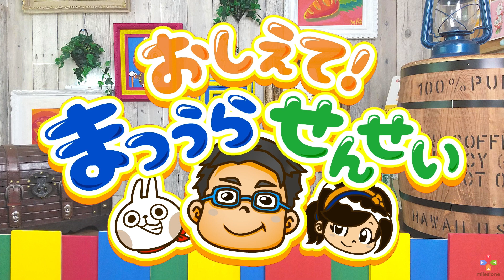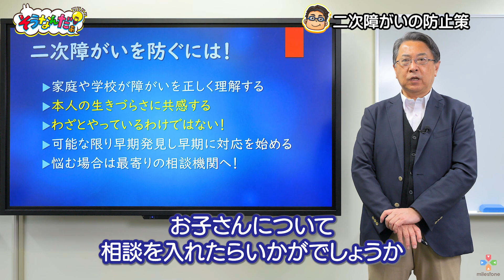【発達障がい】二次障がいってなに？【発達凸凹】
【番組詳細】
『おしえて！まつうらせんせい』淑徳大学の松浦先生が「発達障がい」について色々な視点から解説します。今回は薬をすすめられたが発達障がいに効く？についてです。淑徳大学の松浦先生がわかりやすく教えてくれます！

防災そうなんだぁ！

〇斉藤里奈
『そうなんだぁ！』のメインキャスト。Eテレ「いないいないばあっ！」2代目のお姉さんとして活躍（4年間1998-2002）NHKホールでのイベントや全国各地で様々な子供イベントにも多数出演。
現在はヨガやベビーマッサージの講師、幼児体操講師として都内を中心に活躍中。
オンラインで親子で楽しめる子育てサロン【おやこチャンネル】を運営中♪

●オンライン子育てサロン【おやこチャンネル】

〇川田妙子
声優、『そうなんだぁ！』の脚本を担当。ティーリバー代表
Eテレ「いないいないばあっ！」くう・パッパ、「ざわざわ森のがんこちゃん」ヘビのチョビ・ルンルンバンバンの妹ルンルン・ツムの母　TV『ちびまる子ちゃん』とし子ちゃん、『Dr.スランプ』則巻アラレ、海外ドラマ『フルハウス』ミシェルなど。
絵本の読み聞かせ、ほーほーの会（現在中止中）、公演ほっこり朗読会（年１回、４月配信公演予定）など、絵本の読み聞かせや朗読会を定期的に開催し、小、中学校で、『夢の叶え方、夢のみつけ方』などの講演、大学での『表現方法』の講演や、懐メロやアニソンなどの定期ライブ『癒しの妙なる夜時間』(現在中止中)も行っている。声優塾や絵本の読み聞かせ方等、阿佐ヶ谷ふくろうスタジオにて、私塾開校中。現在、絵本創作中

〇濵田理恵（Darie）
シンガーソングライター、『そうなんだぁ！』の楽曲を担当。作曲家、作詞家、編曲家、パフォーマーとして、ボーダーレスな活動を続けている。Eテレ「いないいないばあっ！」「おかあさんといっしょ」に提供楽曲多数。近年は表現アートセラピストとのコラボレーション活動も展開している。武蔵野美術大学視覚伝達デザイン学科卒業。

〇遠藤康太（KOUTA）
絵本作家／イラストレーター、『そうなんだぁ！』の監督、ウサだまやクマっち等、キャラクターデザインや番組総合デザインを担当。千葉県四街道市出身。
文芸社から優秀賞を受賞した絵本「そんなにいそいでどこいくの？」を出版。
未来型デザイン教室​DesignLessons講師。
マイルストーン株式会社専属のオールラウンドデザイナー。

〇松浦俊弥
淑徳大学教授。『そうなんだぁ！』の監修。
元特別支援学校管理職。
専門は特別支援教育（特に発達障害、病弱教育）と障害児者福祉（放課後等デイサービス等）
臨床発達心理士、自閉症スペクトラム支援士（エキスパート）